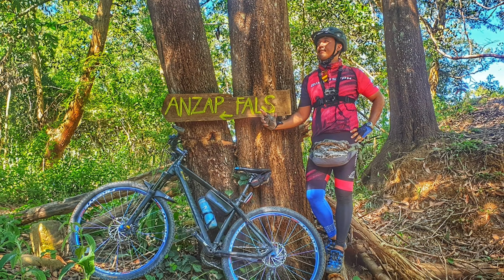ANZAP TWIN FALLS